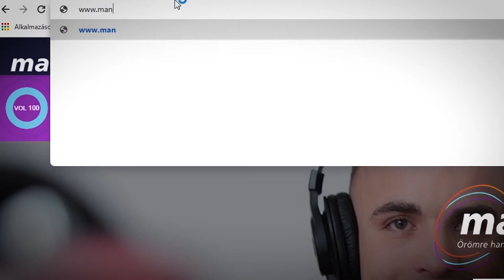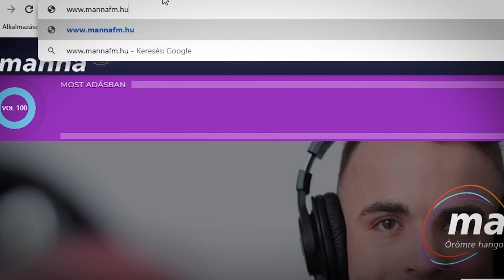A gyűjtögetés is lehet addiktív? | Véleményvezérek - Kembe Sorel és Indián | Manna FM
Bélyeg, szalvéta, Star Wars figura... Meddig hobby, honnan beteges?
Megbeszéljük! Vendégeink:
- Füle Zoltán - filmrendező
- Bajzáth Sándor - addiktológiai konzulens

Véleményvezérek Kembe Sorel-Arthurral és Galler András "Indiánnal“. Megosztó, ámde sokakat érintő témák, nézőpontok és vélemények, amelyek néha ütköznek. Ez nem show, nem portré, ez egy VÉLEMÉNY műsor. Ezért hívjuk így: Véleményvezérek.